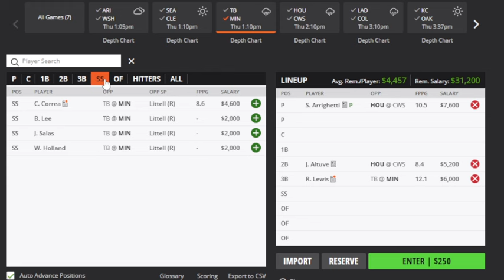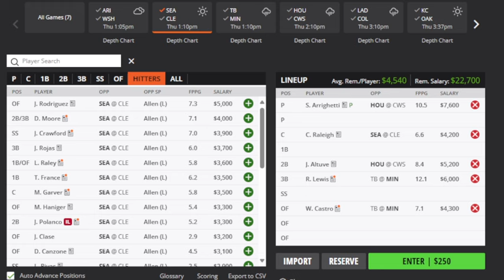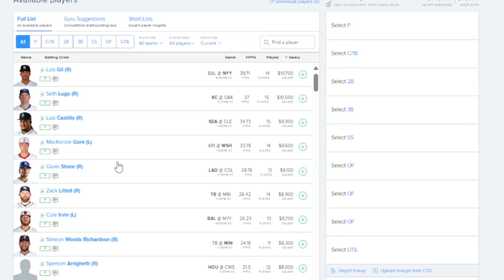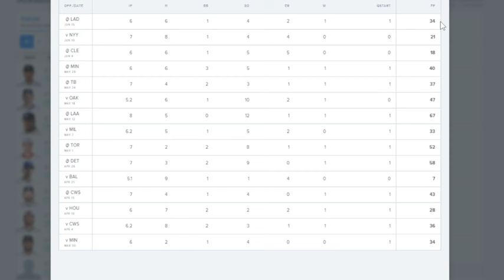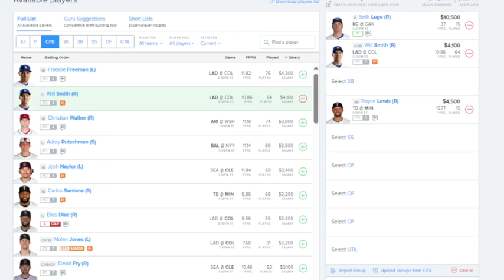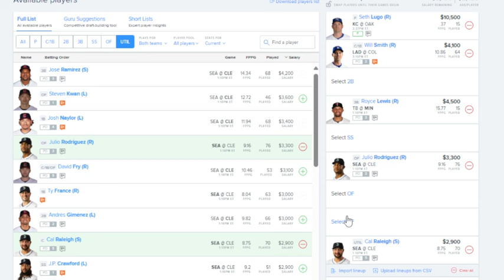THE DFS EXPERIENCE MLB DFS TOP PLAYS 6/20/24